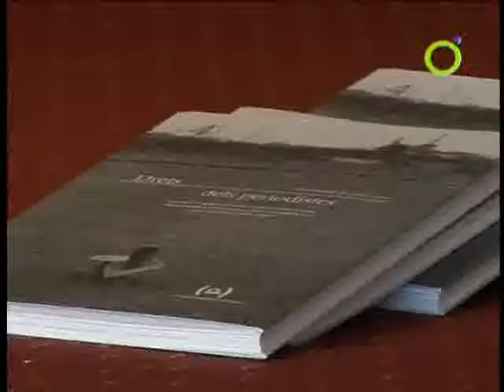Unió de Periodistes sobre els drets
tracta d'un manual que informa dels drets d'autors que els periodistes tenen sobre les seues obres